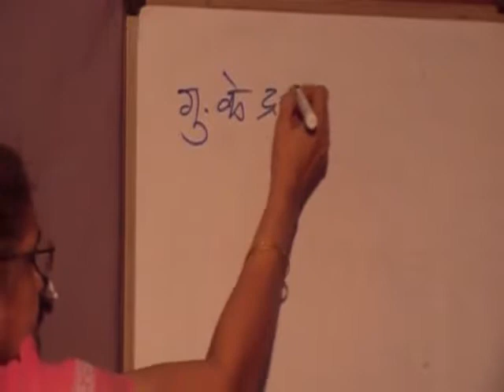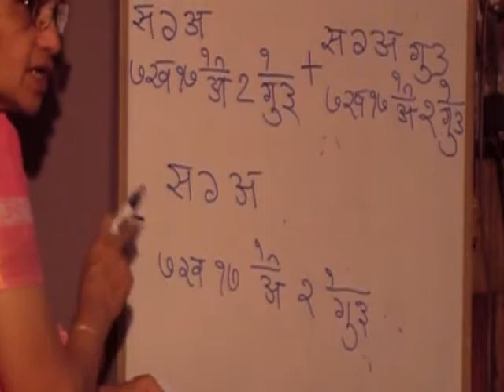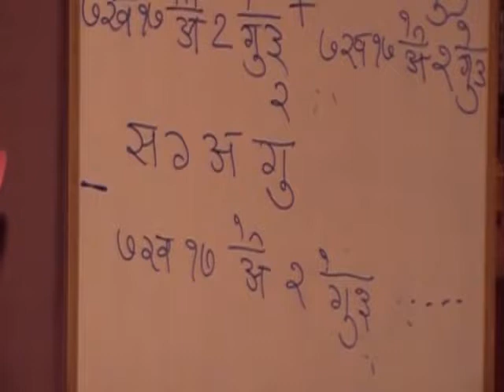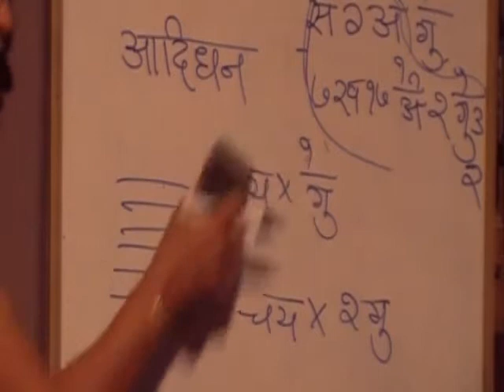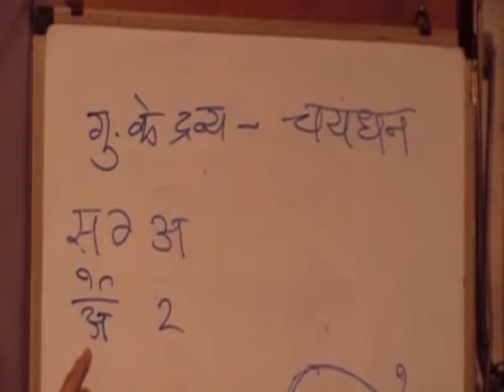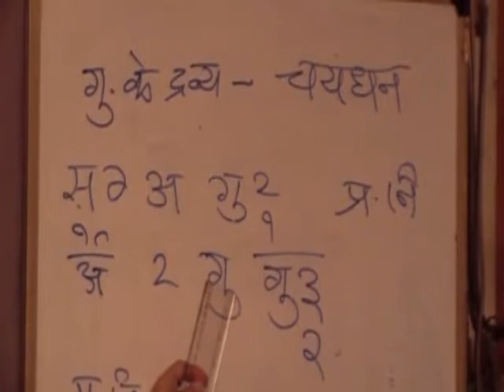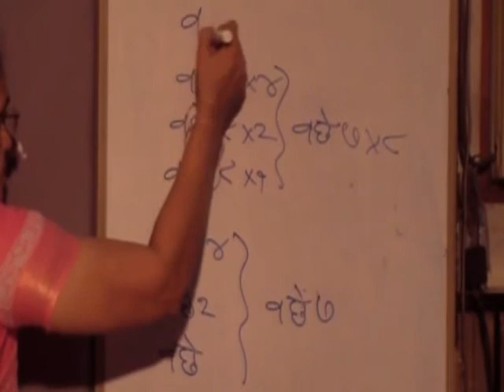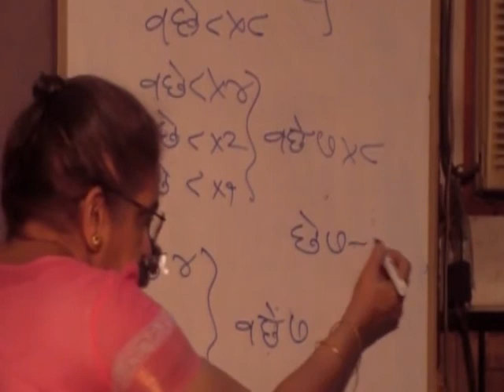31 KARMAKAND ARTHSANDHRUSHTI